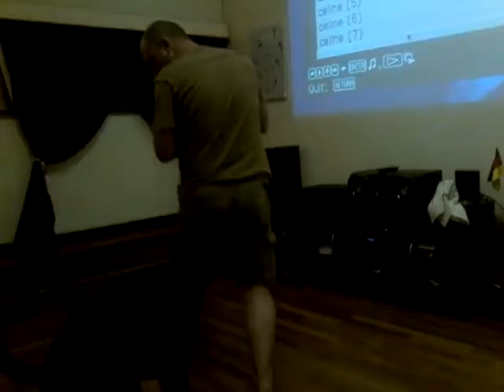My dog loves Celine Dion